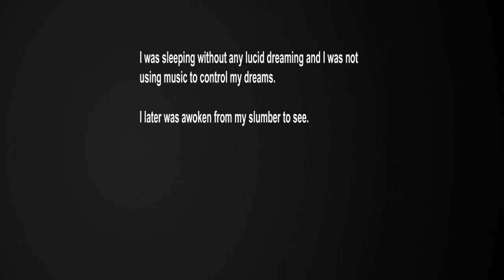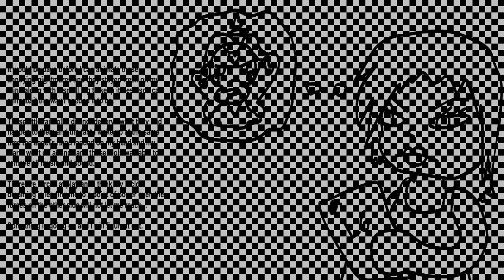When lucid nightmares attack 4-15-21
Two stand out moments I had to animate even if days passed and more happen, I made sure to log it so I can animate it later and this is what has happen.